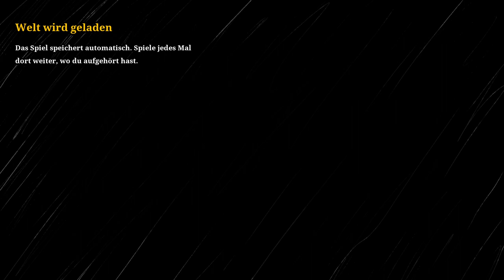So oft bin ich noch nie gestorben!☠ ¦Choo-Choo Charles🚂👹 #3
Wenn der Abobutton noch rot ist muss man 1mal drauf tippen dann passiert was magisches!🤯